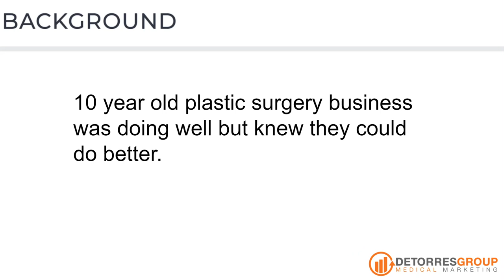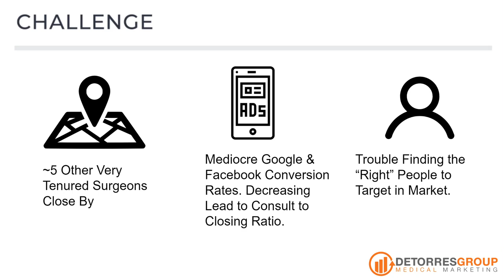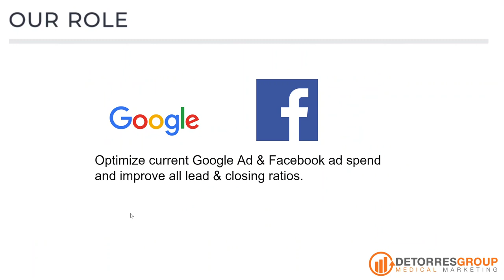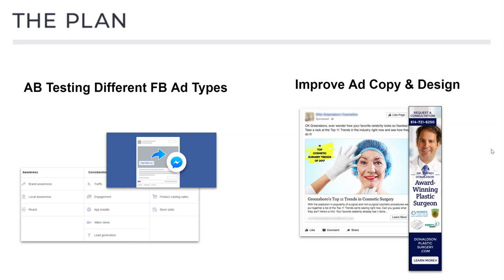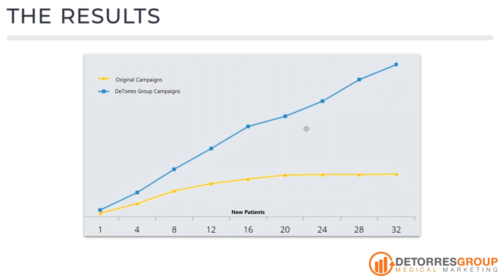Plastic Surgery Marketing Case Study 4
we talk about how we helped one of our plastic surgery clients see a 400% increase in new patient acquisition compared to their older declining Facebook and Google Ad campaigns.